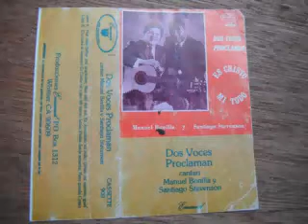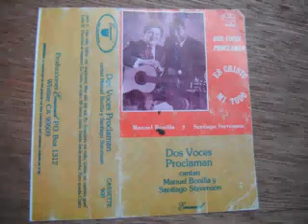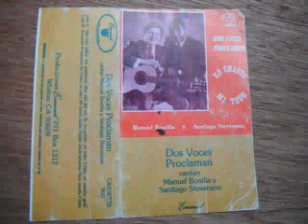CRISTO MI CAMINO GUIO*****MANUEL BONILLA Y SANTIAGO STEVENSON